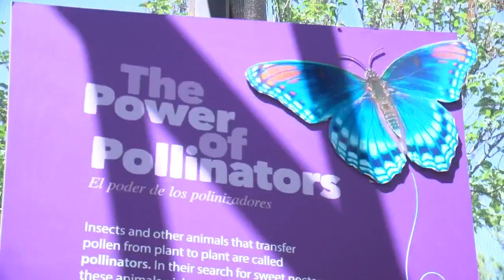Rare monarch butterfly migration moving through the metro